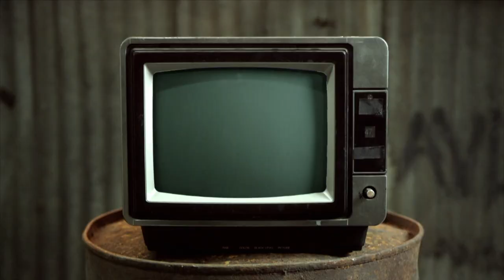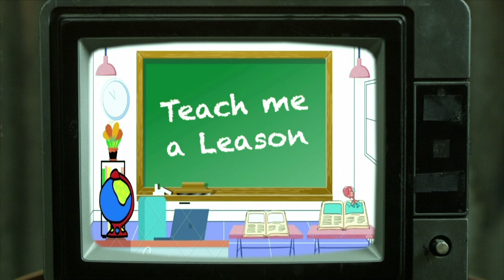Venn & The Eurovision Banger - Chewing The Cud - S05E11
Mike, with guest host Venn Smyth bring you a roundup of showbiz news, things gathered from the internet and a special feature every week. With a LGBTQI+ focus and a bit of innuendo thrown in.

This week Venn talks about what makes a Eurovision Banger in Teach Me A Lesson.